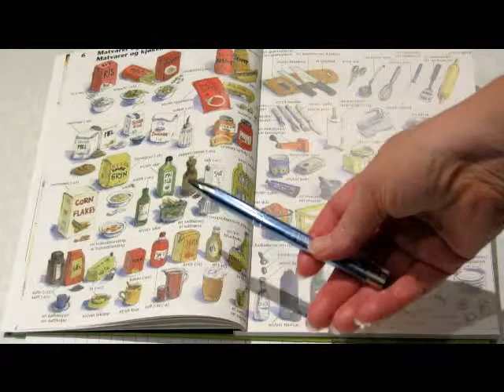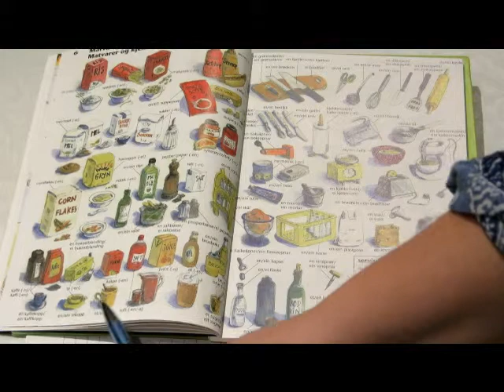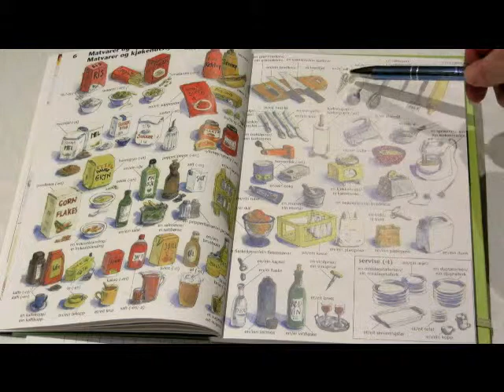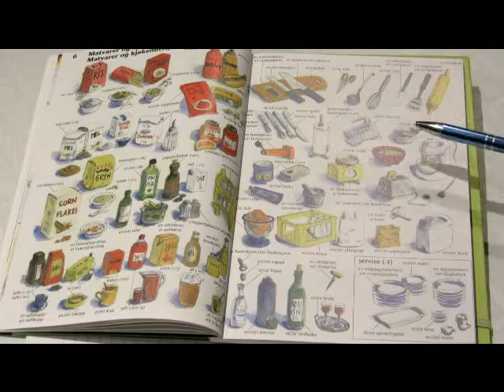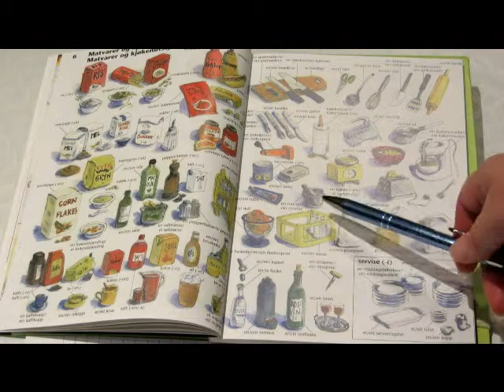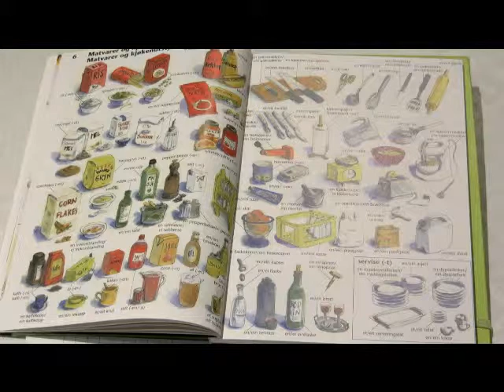Minikurs i Jærsk 006 Matvarer og kjøkkenutstyr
Minikurs i Jærsk for innvandrere / nybegynnere.
Hør Bente V. fortelle om tema fra et opplæringshefte.
006 Matvarer og kjøkkenutstyr forklaringer.